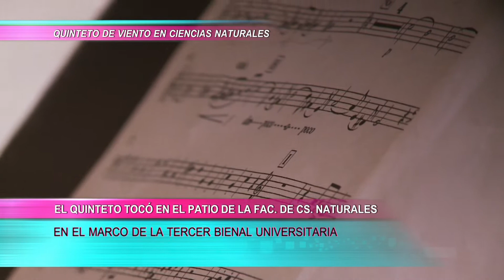Noticias TV Universidad - Quinteto de Viento en Ciencias Naturales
El Quinteto de Viento tocó en el patio de la Facultad de Ciencias Naturales de la UNLP en el marco de la III Bienal Universitaria. Pablo Tesone, Director de Cultura de la UNLP, cuenta cuál es el aporte desde el arte a las ciencias.